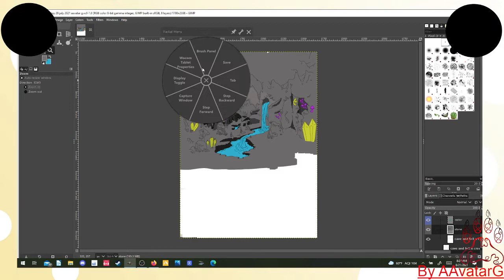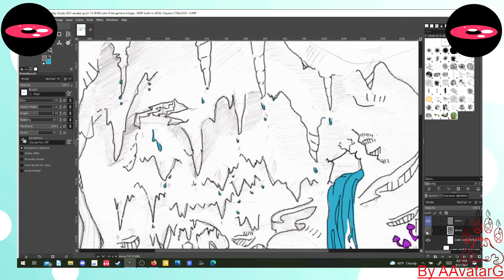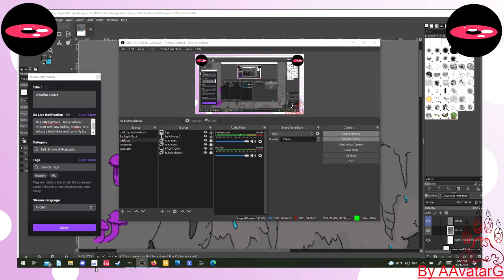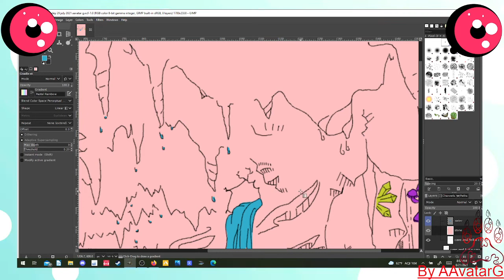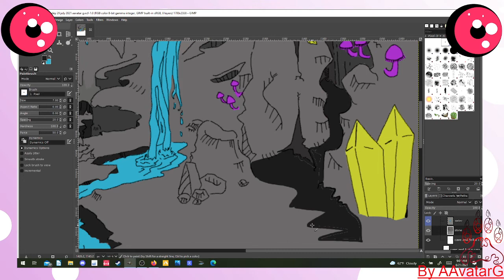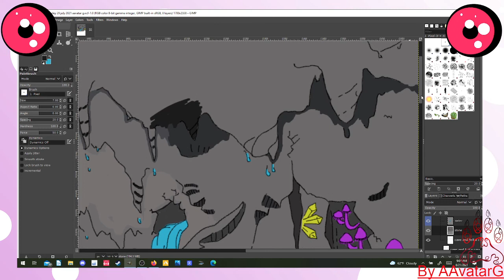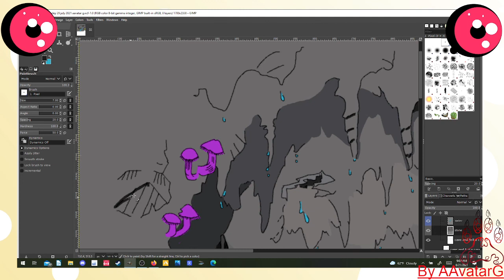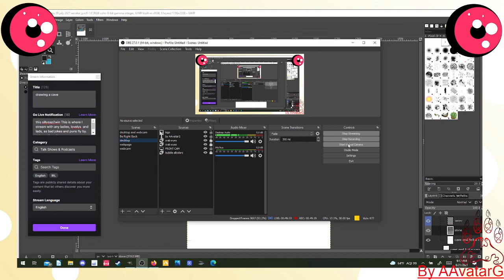art time-cave time lapse part 2 (2021 08 21 08 23 45)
part 2 of the cave stream where I didn't know that the mic wasn't working